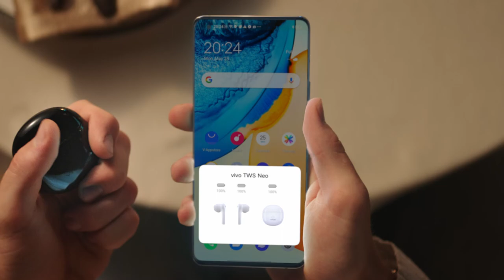vivo X50 Series | Performance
vivo X50 Series’ AMOLED retains complete video brightness and color variation, thus creates more details in the dark area and avoids over-saturation in the highlighted area. The higher refresh rate makes sure the recorded footage is visually smooth and realistically restored.

Not to mention that it’s also integrated with an independent decoding chip, vivo X50 Series can truly restore sound effects with subtle details.

vivo X50 Series is not just a phone that redefines photography, but also a device that brings superb audiovisual entertainment.